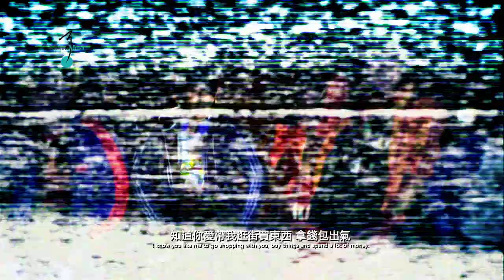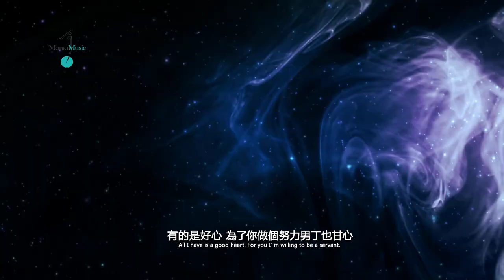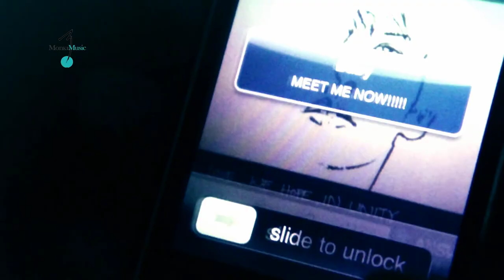Hagen Troy MONKEY -沒品 (可以不可以) Out Of My League Official Music Video (HD Version)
沒品(可以不可以）

作詞Lyricist：林俊欣 Hagen Troy
作曲Composer：Hagen Troy
編曲Arrangement：Jae Y & Jaydon Joo@KennC Music
製作人Producer：Hagen Troy & Kenn C
錄音師Record Engineer：Kenn C
混音師Mix Engineer: Darren Sim @ Creation Studios
SP：Compass

知道你喜歡扔掉我的舊東西 不怪你任性
你要我剪短頭髮買新的T恤 完全配合你

你著名的壞脾氣 我吞聲忍氣
甚麼遲到喝酒賭博抽箊都放棄 決定永遠跟你一起
就犧牲到底 gentleman要尊敬ladies 的道理

知道你愛帶我逛街買東西 拿錢包出氣
還幫你拎包包溜狗吃貴餐廳 我苦笑聽你

常拿我跟別人比 語氣不客氣
想刺激我更上進還是鑽到洞底 我沒有豐厚的家底
有的是好心 為了你做個努力男丁也甘心

可以不可以 別說我沒品 我已為你改掉所有壞的習性
可以不可以 別把我踩盡 我做甚麼都是為你 oh oh
可以不可以 別說我沒品 拿我跟別人比來比去好無趣
可以不可以 摸清我的心 早就面目全非貼了許多膠布和補丁
只因為你

我只是普通男人一個 尊敬和容忍
I think I should 've deserve
就算我真的沒品不夠 gentleman
你未嘗是沒品的心狠壞女人

別再奚落我沒本事也沒品
給你鑽石幾卡拉會輸不起
難道你不知道 you can be annoying
做好自己 我不要 兩人一起沒品